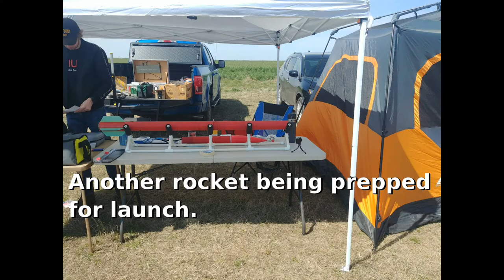Scenes from the Argonia Cup 2021, March 27, 2021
Just a few videos of some of the launches and pictures taken at the Argonia Cup Competition at the Rocket Pasture just South of Argonia, KS. on March 27, 2021.

Submit request if you wish to use it.

A permanent usage  license is granted to the Enid Astronomical Society.